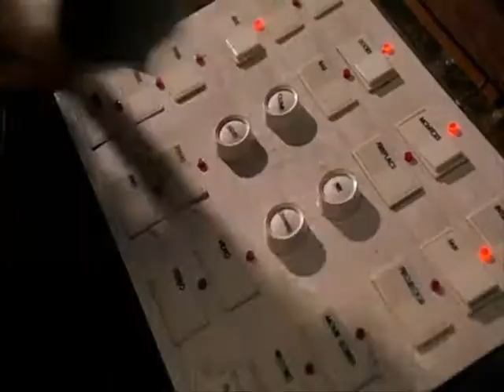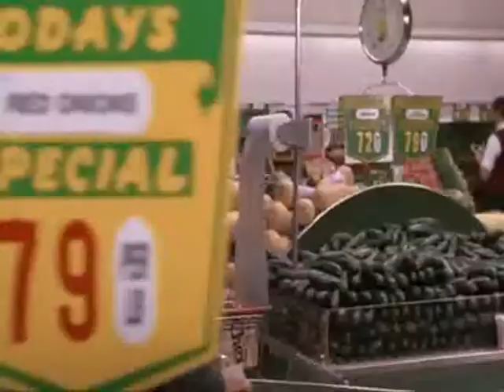Police Squad Action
Szuper összeállítás a Police Squad és a The Naked Gun részeiből:)
Leslie Nielsen emlékére R.I.P.